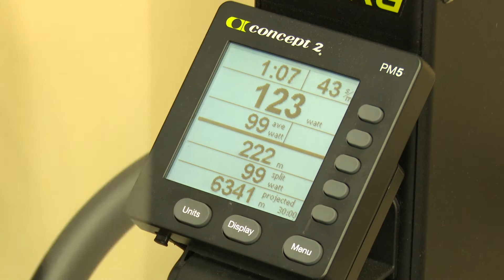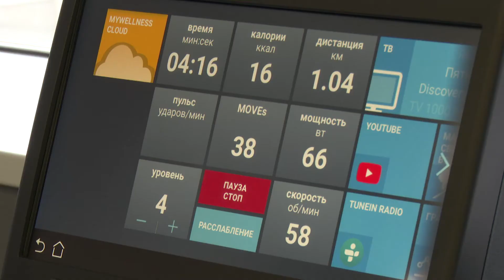На здоровой волне. Программа от 25.06.21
Спортивно-туристический комплекс "Горный воздух" продолжает свою работу и в летний период. Его уже давно облюбовали любители маунтинбайка, их маршруты местами проходят через лыжные трассы. Сегодня отчаянным велосипедистам готовы предложить пять троп разного уровня сложности.
   Одни укрощают "стальных коней", а другие учатся выездке на настоящих скакунах. Вот уже как 16 год при конно-спортивном клубе "Золотой мустанг" села Троицкое проходят занятия по иппотерапии, они рассчитаны на ребят с инвалидностью. Общение с животными носит исцеляющий характер, в этом уверены мамы и папы особенных детей, а также тренер адаптивного отделения Татьяна Уланова.
   Заниматься физкультурой и спортом никогда не поздно. Подтвердят участники общеизвестного проекта "Сахалинское долголетие". Пожилые островитяне бесплатно посещают спортивные и тренажёрные залы, бассейны. Так что их жизнь на пенсии бьёт ключом.